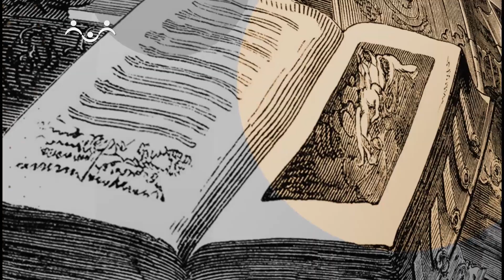Слово о православной вере. Дыхание Божества